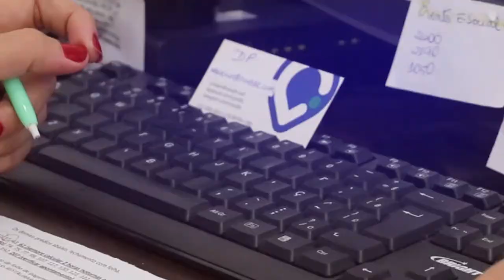Programa Deta na Moral - Comercial Conexão Ideal